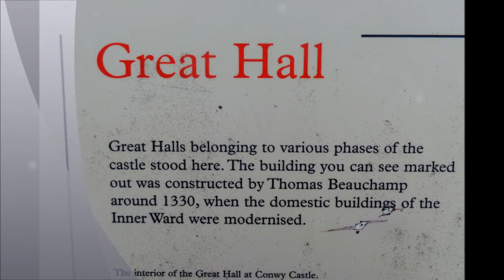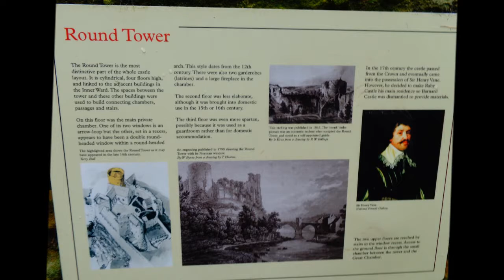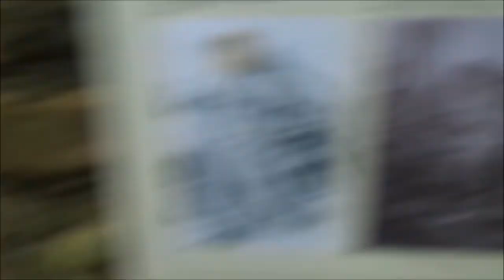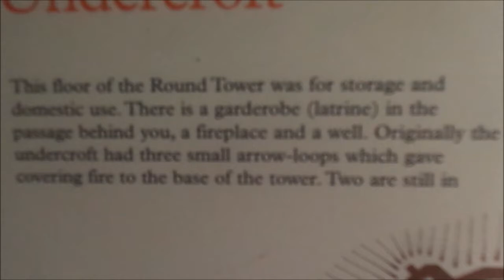Barnard Castle, 'The Round Tower', Part IV, May 2014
Description: The Round Tower--this video is a continuation of Part III as I make my way around Barnard Castle. A very dominant feature of the town, a guardian of the past, a sentry along side the River Tees, a reminder of our history that was real real people, medieval people and beyond. This commanding position offered by the Castle was a place of significance long before the Normans---early Christians were resident in this wild area of the North and were dedicated to converting people to Christianity---brave people of the North who were often attacked by the Scots, the Vikings, the Anglo Saxons and Normans---no wonder a formidable Castle was built here.